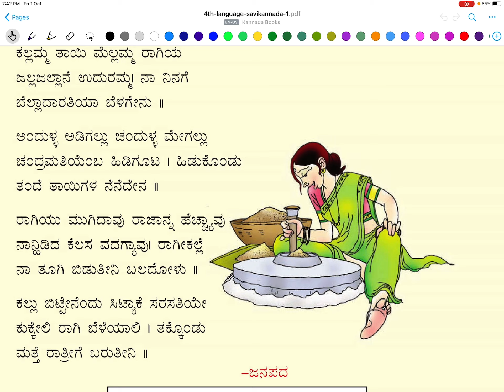Bisokallu Padya 4th std poem Kannada folk song